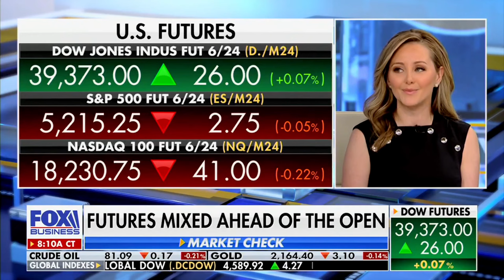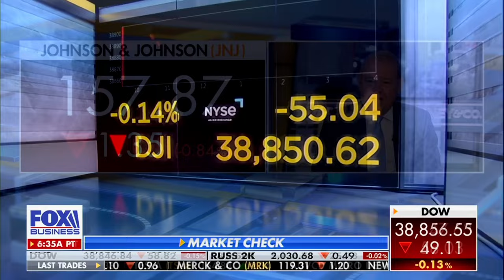David L. Bahnsen on Fox Business' VARNEY & Co. - Cohosting the Entire Hour